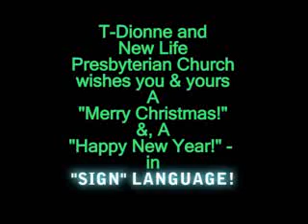NLPC Christmas Highlights 2008!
T-Dionne's Highlights of New Life Presbyterian Church's Christmas 2008!